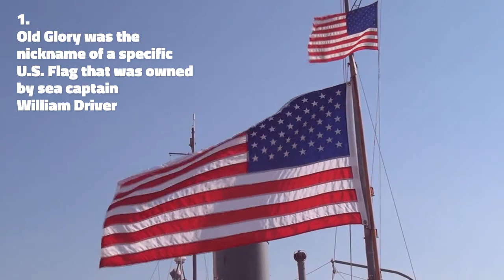National Flag Day 2020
Take today to celebrate a symbol of patriotism covered in ever-changing history with a FactFilled video about the American flag.